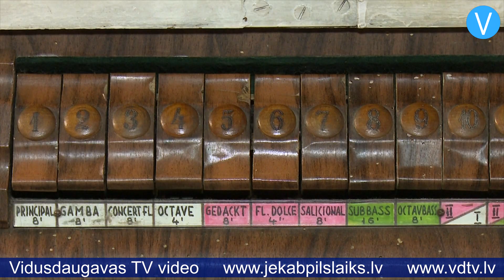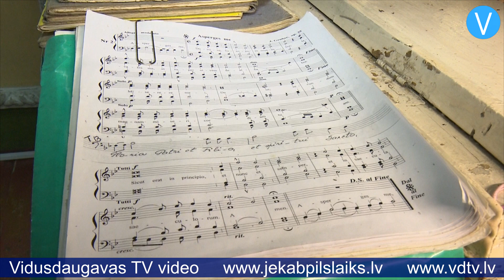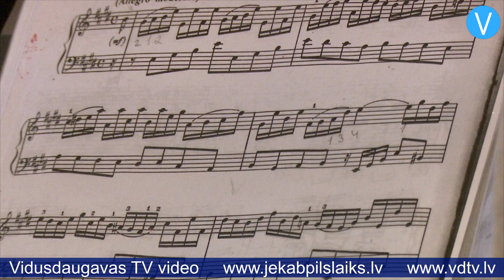Koncertā vāc ziedojumus Jēkabpils Romas katoļu baznīcas ērģeļu atjaunošanai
Jēkabpils Romas katoļu baznīca celta 1858.gadā, bet atjaunota trīs reizes, jo 1903.gadā tā izdega postošā ugunsgrēkā, bet pēc tam smagi cieta, jo atradās karadarbības zonā. Pašlaik dievnamā esošās ērģeles nopirktas vai nu 1965.gadā, vai 1967.gadā no ērģeļu meistara Jēkaba Jauģieša, un šis instruments, iespējams, ir izcilā ērģeļu būvnieka pēdējais darbs, liecina Jāņa Apīņa apkopotie vēstures materiāli.

    Lai novērtētu ērģeļu tehnisko stāvokli, baznīcā viesojās ērģeļu meistars, Latvijas Kultūras akadēmijas asociētais profesors Roberts Hansons. “Ērģeles nav ne lauztas, ne postītas, bet ir ļoti liela problēma – baznīcā ir ļoti daudz ķirmju, šie ķirmji ir saēduši daudzas ērģeļu koka daļas,” skaidro Hansons. “Ir sūdzības, ka arī citās baznīcas koka detaļās, piemēram, altārī, esot ķirmji. Tā ir ļoti liela problēma, jo šie ķirmji ir ārkārtīgi grūti iznīdējami vai pat nav iznīdējami. Ja ērģeļu detaļas ir cietušas no ķirmjiem, tad faktiski liela daļa jāizgatavo no jauna. Tāpat ērģeles ir ļoti nolaistas, un tagad ir jautājums, vai ir vērts šo instrumentu restaurēt, jo šo nevar uzskatīt par vēsturisku instrumentu, kas ir kā vienots vesels, varbūt kādas daļas šeit ir vēsturiskas. Vajadzētu izlemt, vai ir vērts šīs ērģeles restaurēt.”

    Zvaigznes dienas koncertā, kurā uzstājās ansamblis “Dižbrāļi”, Jēkabpils Romas katoļu draudzes bērni un Mareks Savickis, skanēja digitālās klavieres, bet dievnama ērģeles klusēja. Anita Cinkmane un Anna Korņejeva teic, ka instrumenta tehniskais stāvoklis ir pārāk slikts, lai spēlētu. “Mēs šeit darbojamies no 1989.gada,” stāsta vokālā pedagoģe un ērģelniece Anita Cinkmane. “Protams, sākumā bijām ļoti priecīgas, ka šeit ir ērģeles un ka tās skan, bet, ejot laikam, mūsu varēšana un gribēšana izmantot dažādus ērģeļu tembrus kļuva lielāka, bet ērģeles mums to neļāva darīt. Pēdējos gados mēs jūtam, ka nevaram veikt pat elementāras lietas. Protams, ērģelnieks ir ļoti elastīgs, viņš var nospēlēt no jebkuras skaņas, piemēram, mēs pēdējā laikā izmantojām tikai melnos taustiņus, bet tas nav prātīgi. Nevar dabūt spilgto ērģeļu skanējumu. Gribētu izmantot arī pedāļus, kā tas ir visām labām ērģelēm.”

    Jēkabpils Romas katoļu draudze vēlas, lai dievnamā atkal skanētu ērģeles, tādēļ Zvaigznes dienas koncertā tika vākti ziedojumi, kas noderēs vai nu ērģeļu atjaunošanai, vai jauna instrumenta iegādei. Klausītājus priecēja gan dažādu instrumentu spēle, gan dziesmas.

    Iedzīvotāju atsaucība bija ļoti liela – koncerta apmeklētāji saziedojuši vairāk nekā 1800 eiro. Ansambļa “Dižbrāļi” mākslinieciskā vadītāja Anita Cinkmane uzsver, ka izskanējis pirmais, bet nebūt ne pēdējais koncerts, kas veltīts baznīcas ērģelēm. Līdzekļu vākšana instrumenta atjaunošanai vai jaunu ērģeļu iegādei turpināsies arī nākamajos koncertos.

    Sandra Paegļkalne